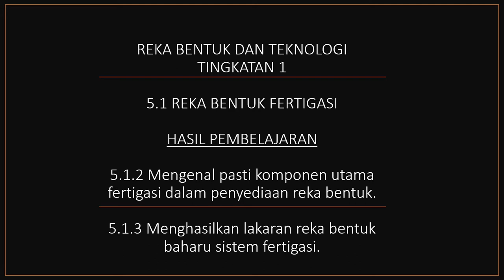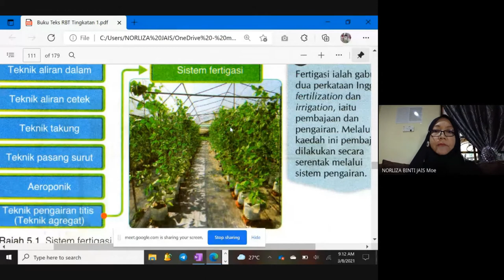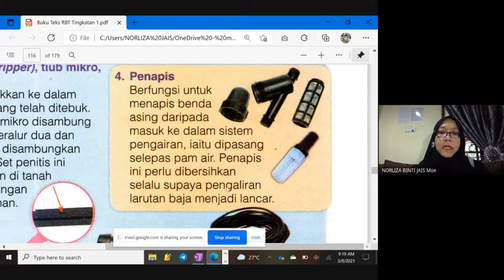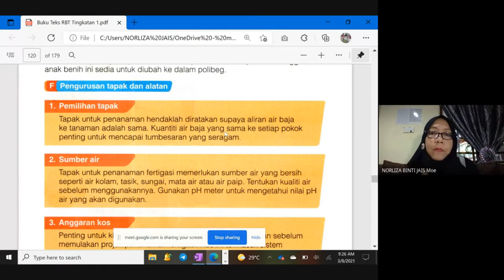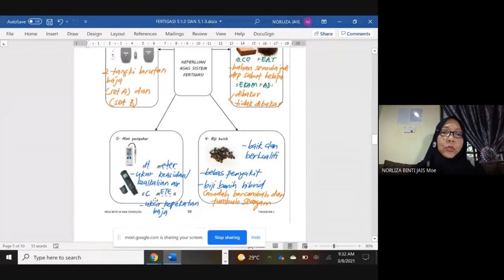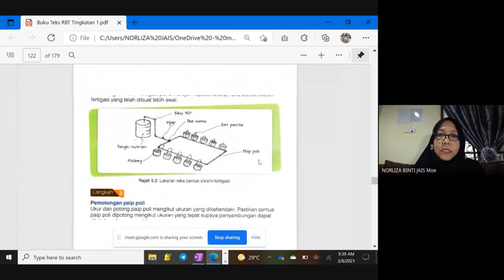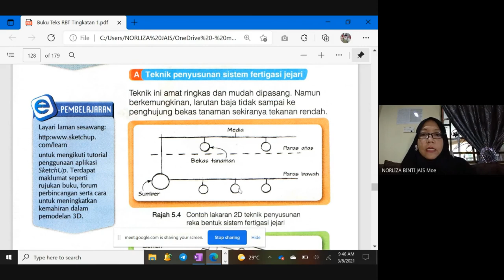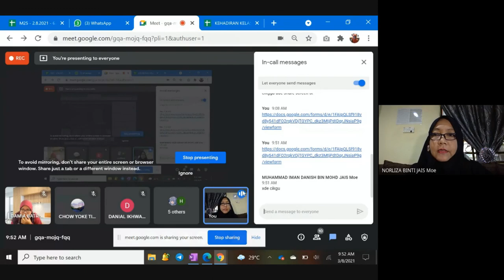G-MEET RBT TINGKATAN 1 (FERTIGASI 5.1.2 DAN 5.1.3)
HASIL PEMBELAJARAN :
5.1.2 Mengenal pasti komponen utama fertigasi dalam penyediaan reka bentuk.
5.1.3 Menghasilkan lakaran reka bentuk baharu sistem fertigasi.